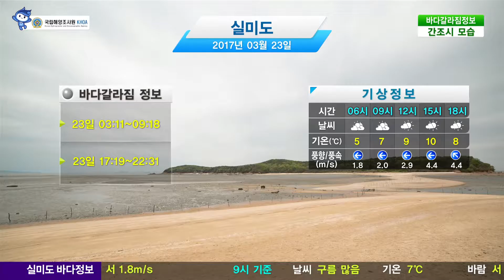[바다 갈라짐 정보] 3월23일 실미도 날씨 구름조금 / On바다방송